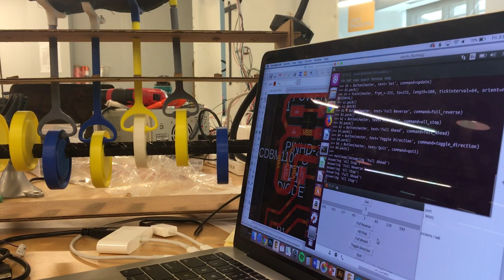Python Tkinter Interface Controlling DC Motor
Thx Greg Buckland!